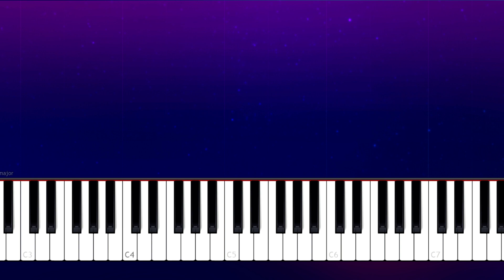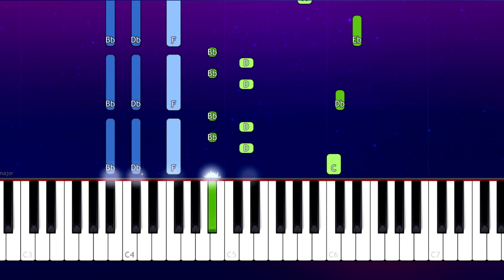Joji - Gimme Love (Piano tutorial)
How To Play  Joji - Gimme Love Piano Tutorial  played by Will McMillan